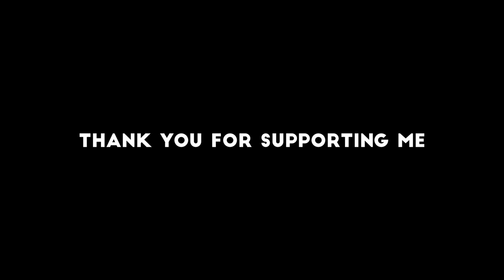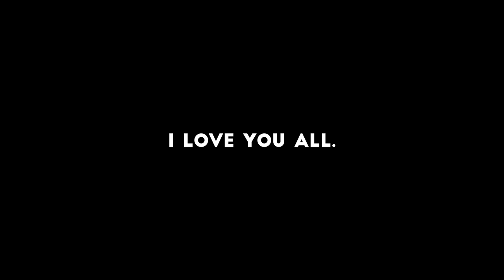JAY - My Year 2020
This year was definitely crazy and unexpected.. was good to look back at everything we did and didn't do in 2020. Time for 2021, let's take over this year together!